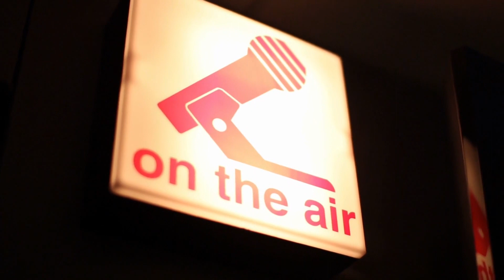Why Jay Thomas Was Killed Off in Cheers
Jay Thomas was a Hollywood entertainer who started a career as a popular radio personality before eventually turning that popularity into minor television stardom. He took many roles over the years, but his most notable role arguably came in the form of the hit television sitcom Cheers. On that program, Jay played the recurring role of Eddie LeBec, the boyfriend of one of the show's regular main characters. That character was Carla Tortelli, as portrayed by Rhea Perlman. The two characters' storyline became a hit with audiences, prompting producers to consider having the two characters get married. This could've resulted in Jay Thomas being promoted to a full-blown series regular. However, fate had other plans.

Cheers was a show that notoriously had a lot of drama going on behind the scenes, with or without Jay Thomas. However, it appeared that Jay still proved to be a little bit too much for some of his co-workers. After a behind-the-scenes incident, the producers decided to have Eddie killed off abruptly. Jay's career continued on after this incident in varying forms, despite Eddie continuing to be his most widely-noted role.

After Cheers, Jay was cast as a guest star in the popular program Murphy Brown. This role became a repeating one and saw Jay win two separate Emmy Awards for his performance, one in 1990 and another in 1991. From there, the actor then made an attempt to branch off into film. However, he didn't quite see the success on the big screen that he had been hoping for. Eventually, he decided to return to radio full-time, taking on his own talk show for satellite radio.

Starting in 1998, Jay Thomas began making annual holiday appearances on The Late Show with David Letterman. The tradition was started when he was called on to play the "Late Night Quarterback Challenge". On his second appearance, Jay told an anecdote about meeting Clayton Moore of The Lone Ranger fame while working at a radio station in the 1970s. The story became so popular that Jay was asked to retell it every subsequent visit after that. This tradition continued for over a decade, until 2013. That year, Jay had to call out of his scheduled appearance due to surgery. Soon after, in 2017, he passed away.

Jay played many roles over the years, both in real life and on television. He was an actor, comedian, and accomplished radio personality. In retrospect, it's hard to pick out which hat fit him the best. He had many fans, but arguably never made the impression on the audience that he wanted to. That is, outside of his appearances on The Late Show with David Letterman. Perhaps if the actor had been able to keep his behavior better during his work on Cheers, he might've been able to get better work as his career continued into later years. However, it simply wasn't meant to be. Join Facts Verse as we attempt to uncover why Jay Thomas was killed off in Cheers.